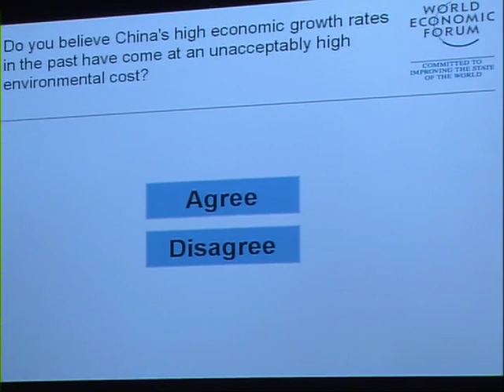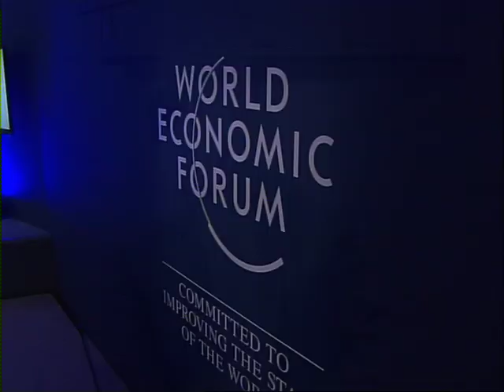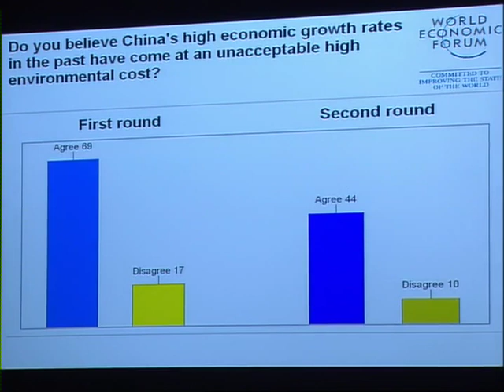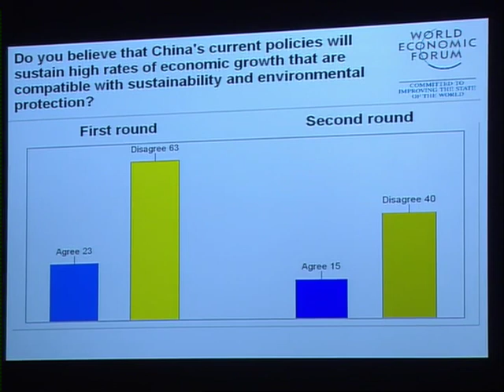Tianjin 2012 - China's Ressource Appetite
Can China balance its growth aspirations with sustainable natural resource management?
Dimensions to be addressed:

- Encouraging business and policy innovation
- Catalysing citizen engagement
- Promoting transparency and data access

· Lin Boqiang, Director, China Center for Energy Economics Research (CCEER), Xiamen University, People's Republic of China; Global Agenda Council on Energy Security
· Peggy Liu, Chairperson, JUCCCE, People's Republic of China; Young Global Leader
· Ma Jun, Director, Institute of Public and Environmental Affairs, People's Republic of China
· Dannel P. Malloy, Governor of Connecticut, USA
· Wang Wenbiao, Chairman of the Board, Elion Resources Group, People's

Moderated by
· Vijay Vaitheeswaran, China Business and Finance Editor, Shanghai Bureau
Chief, Economist, People's Republic of China; Global Agenda Council on Sustainable Consumption

Rapporteur
· Gao Shixian, Assistant Director-General, Energy Research Institute (ERI),
People's Republic of China; Global Agenda Council on New Energy Architecture